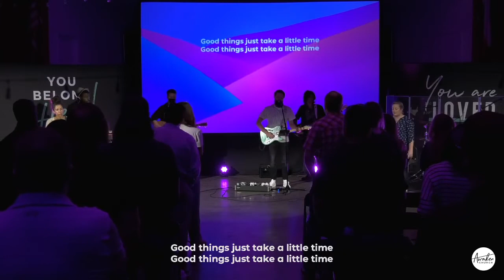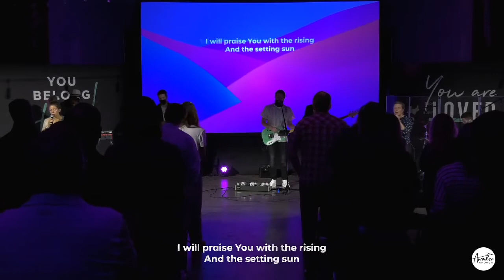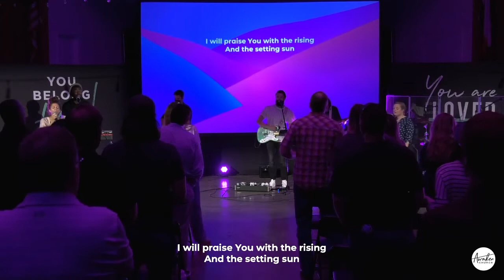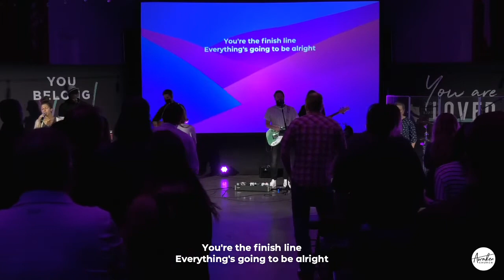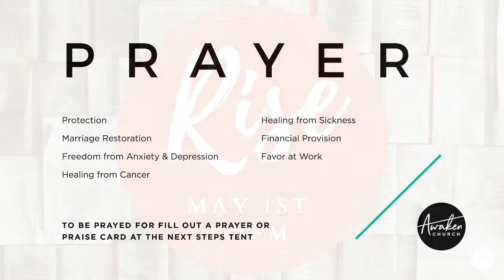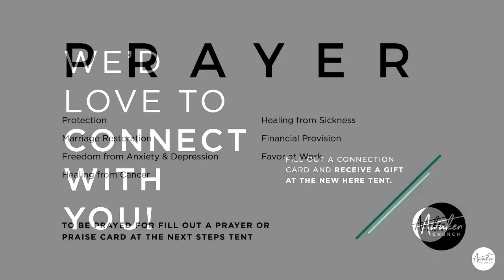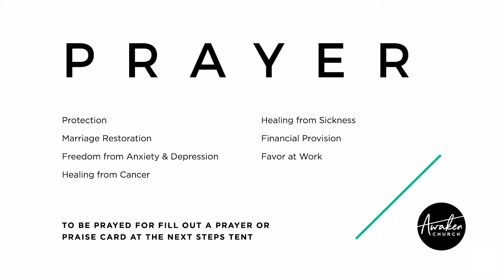Proverbs | What is Wisdom? | Pastor Ryan Cavinder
Join us for our kickoff to our series "Proverbs" from the book of Proverbs. This week our Lead Pastor, Ryan Cavinder is bringing the message titled " What is Wisdom?"